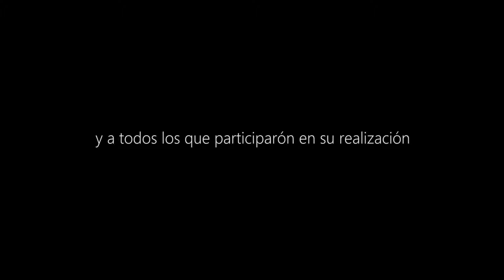Somos Uno - Mexikan Sound System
Mexikan Sound System presenta "Somos Uno"
Vídeo dedicado a la gente trabajadora que siempre poner lo mejor en su labor de día a día.